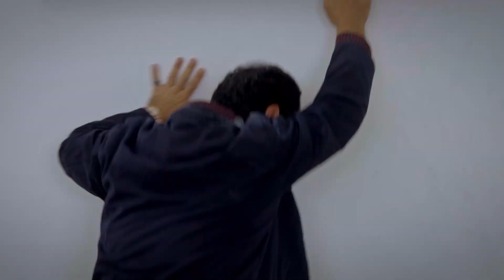Aslım Cengiz'i Cesaretlendirdi | Sevdim Seni Bir Kere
Aslım hapis olduğu yerden kaçmaya çalışırken Berçin’de eve dönmeye çalışmaktadır. Ozan Cengiz ile Tarık Hediye ile birlikte Aslım’ın izini bulmaya çalışırlar. Sibel bu durumdan hoşlanmaz ve Tarık ile gerginlik yaşarlar. Cengiz kurduğu planları ortaya çıkmasın diye her şeyi yapmaya razıdır.

Paralelde Koray ve Raziye tekrar bir plan kurarlar. Koray Yağız’ın zengin olduğunu Eylül’e kabullendirmek için tuzağına çekecektir.

Dizinin başrollerinde;